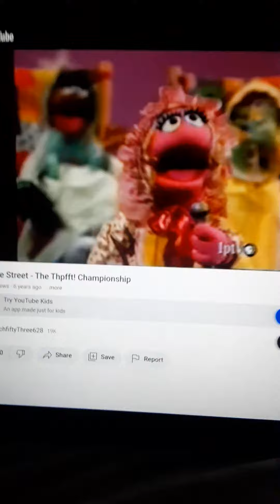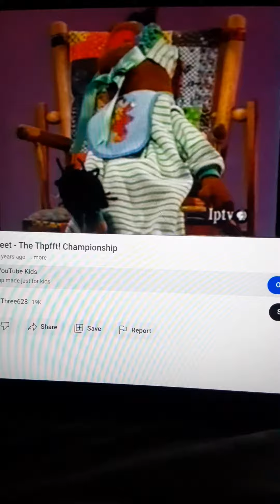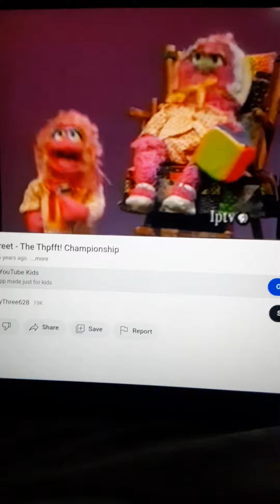Sesame Street The Thpfft Championship